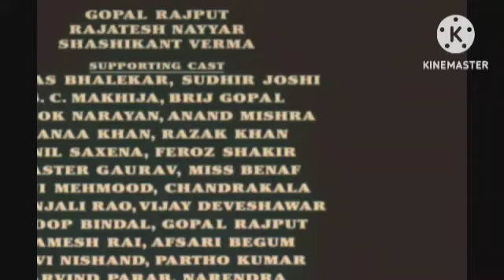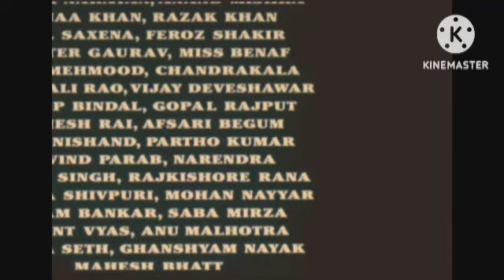WAR Review Explained & Fact HD | Hrithik Roshan | Tiger Shroff | Vaani Kapoor | Ashutosh Rana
This is not a Movie. I have discussed WAR Movie facts, Satellite & OTT Details, Preproduction-Post Production & Filming Details, Budget & Worldwide Lifetime Box-Office Collection Details, deep story analysis & Explanation